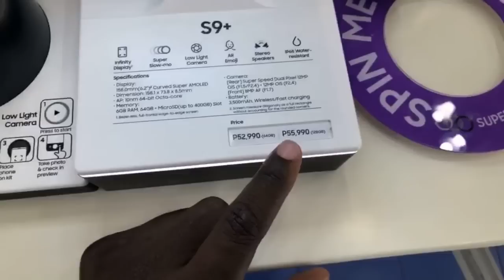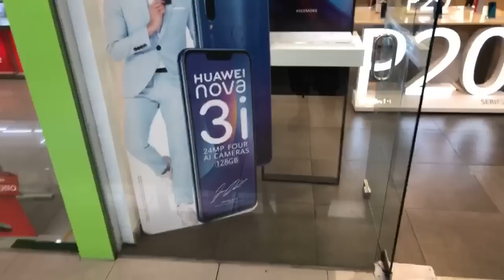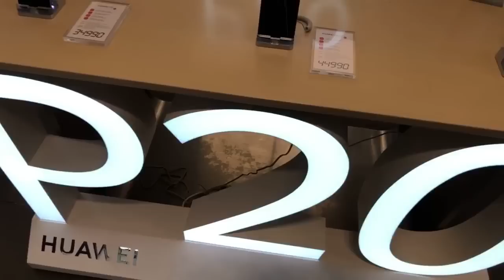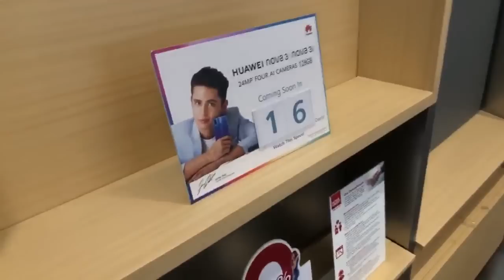Samsung J6: COPYING APPLE BASTARDS